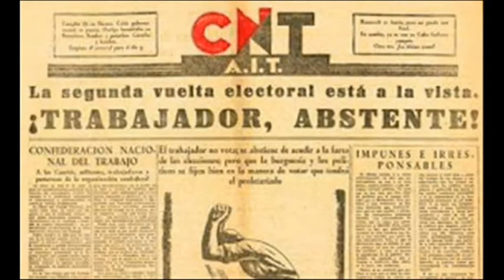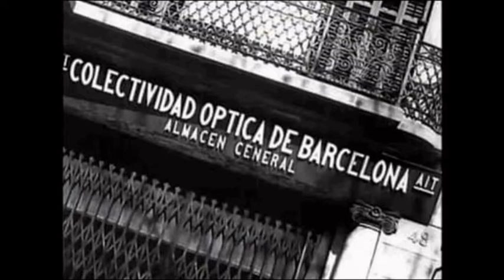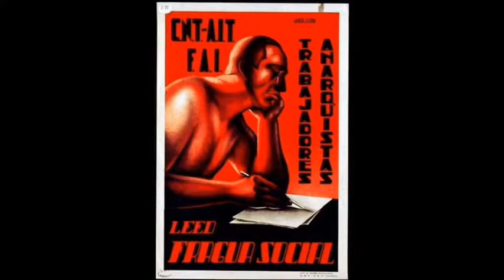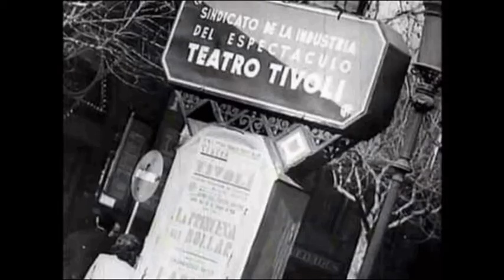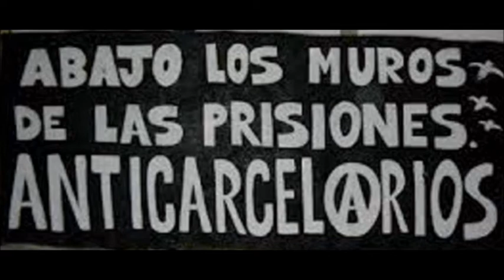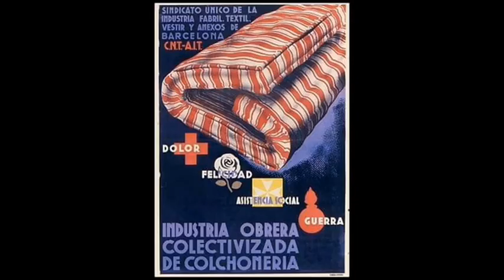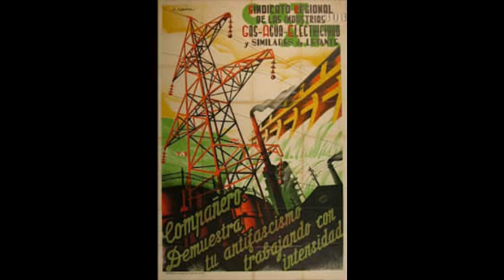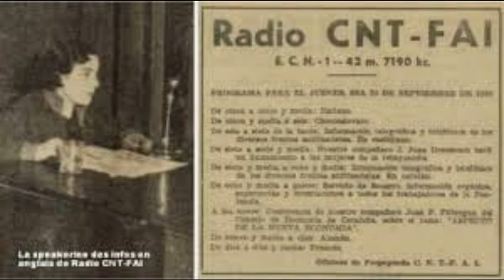CNT-AIT anarkistkommun | Anarkosyndikalism | International Workers 'Association | Anarkismstjänster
CNT-AIT anarkistkommun | Anarkosyndikalism | International Workers 'Association
(Sueco)
Den viktigaste av den fjärde kongressen i CNT-AIT 1936 den 1 maj i Zaragoza, Spanien.

Nationella arbetsförbundet anslöt sig till International Association of workers.

KONSTRUKTIONENS BEGREPP AV REVOLUTIONEN.

Ge först varje person vad deras behov kräver, utan att ha andra begränsningar i sin tillfredsställelse än de som åläggs av ekonomins möjligheter.

Andra begäran från varje person om det maximala bidraget från sina ansträngningar enligt samhällets behov, med hänsyn till varje individs fysiska och moraliska förhållanden.

ORGANISATION AV DET NYA SAMHÄLLET EFTER REVOLUTIONÄR HÄNDELSEN.

DE REVOLUTIONENS FÖRSTA ÅTGÄRDER.

Följande förklaras upphävda: privat egendom, staten, auktoritetsprincipen och följaktligen de klasser som delar exploaterare och exploaterade; förtryckta och förtryckare.

När välståndet är socialiserat kommer organisationerna för fria producenter att ansvara för den direkta administrationen av produktion och konsumtion.

När den anarkistiska kommunen har etablerats på varje ort kommer vi att sätta igång den nya sociala mekanismen.

Producenterna i varje gren eller bransch, som möts i sina fackföreningar och på arbetsplatsen, kommer fritt att bestämma hur det ska organiseras.

Den fria kommunen kommer att ta det som tidigare innehades av borgarklassen, såsom mat, kläder, råvaror, arbetsredskap etc.

Dessa arbetsredskap och råvaror måste göras tillgängliga för producenterna så att de kan hantera dem direkt till förmån för samhället.

För det första kommer kommunerna att ta hand om alla invånare på varje ort med maximal komfort, säkerställa sjukvård och utbildning för barn.

Alla människor kommer att vara redo att fullgöra den frivilliga plikt som kommer att bli en sann rättighet när människan arbetar fritt för att ge sin hjälp till samhället, i förhållande till sina styrkor och förmågor, och kommunen kommer att uppfylla skyldigheten att tillgodose deras behov.

Naturligtvis är det nödvändigt att från och med nu skapa tanken att revolutionens tidiga dagar inte kommer att vara enkla och att det kommer att vara nödvändigt för varje person att göra maximal ansträngning och bara konsumera vad produktionsmöjligheterna tillåter.

Varje konstruktiv period kräver uppoffring och individuell och kollektiv acceptans och inte för att skapa svårigheter för samhällets återuppbyggnadsarbete som vi alla kommer att genomföra genom ömsesidig överenskommelse.

PRODUKTIONER ORGANISATIONSPLAN.

Den ekonomiska organisationsplanen kommer, oavsett vilka manifestationer den nationella produktionen har, att anpassa sig till de strängaste principerna för social ekonomi, som administreras direkt av producenterna genom deras olika produktionsorgan, utsedda i generalförsamlingar i de olika organisationerna och av dem kontrollerade hela tiden. .

Som bas (på arbetsplatsen, i unionen, i kommunen, i alla tillsynsorgan i det nya samhället), producenten och individen som en cell, som hörnstenen i alla sociala, ekonomiska och moraliska skapelser.

Som ett relationsorgan inom kommunen och på arbetsplatsen är Workshop- och fabriksrådet överens med de andra arbetscentren.

Som ett fack-till-fackligt förhållandeorgan (producentförening), statistik- och produktionsråden, som kommer att fortsätta att sammansluta varandra för att bilda ett nätverk av ständiga och nära relationer mellan alla producenter av den iberiska förbundet.

På fältet: Som bas, producenten i kommunen, som skulle dra nytta av alla naturresurser i en politisk och geografisk gränsdragning.

Som ett samband, odlingsrådet, av vilket tekniska element och arbetare från sammanslutningar av jordbruksproducenter kommer att vara en del, som ansvarar för att styra intensifieringen av produktionen, vilket anger de mest lämpliga markerna för det, enligt deras kemiska sammansättning.

Dessa odlingsråd kommer att upprätta samma nätverk av relationer som verkstads-, fabriks- och produktions- och statistikråd, som kompletterar den fria federation som kommunen representerar som en politisk gränsdragning och geografisk indelning.

Både industriproducenternas föreningar och jordbruksproducenternas sammanslutningar kommer att federera nationellt så länge det bara är i ett land som har genomfört sitt

social omvandling, om de föres till detta dilemma genom samma arbetsprocess som de utbildas till, de anser det lämpligt för den mest fruktbara utvecklingen av ekonomin; och på samma sätt kommer de tjänster vars egenskap tenderar att göra det genom att underlätta de logiska och nödvändiga relationerna mellan alla de anarkistiska kommunerna att federeras i samma mening.

Vi uppskattar att det nya samhället med tiden kommer att kunna förse varje kommun med alla nödvändiga jordbruks- och industriella element.